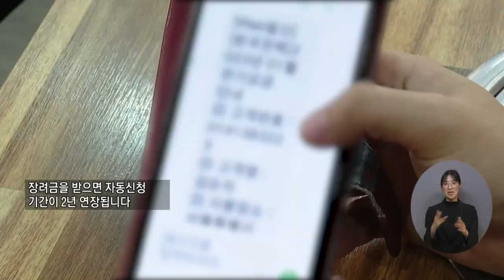복지TV뉴스24 _ 중증 장애인 근로·자녀장려금 신청 편리해진다 / 2023.03.01